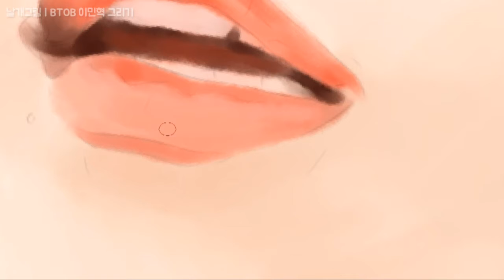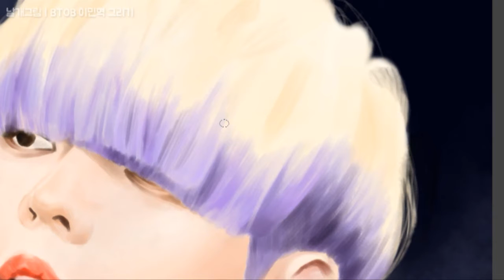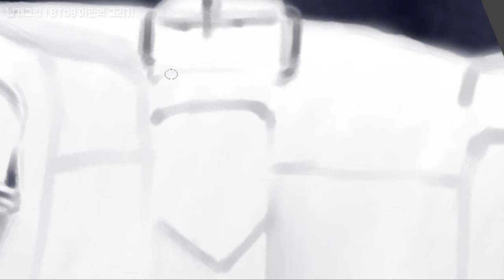(speed painting/스피드페인팅) BTOB Lee Min Hyeok / 비투비 이민혁